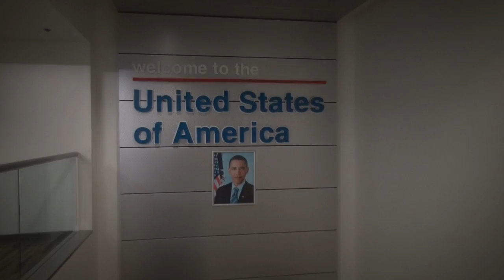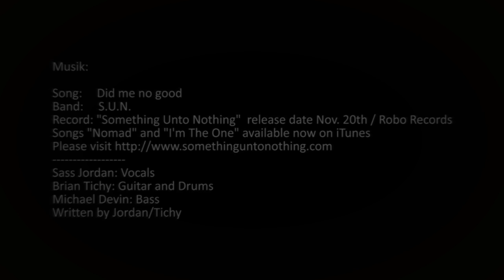NATAL Drums @ NAMM 2013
Unser kleiner Report von der NAMM Show 2013 im regnerischen Kalifornien. Neben der brandneuen Spirit Serie (erste Infos und einem völlig neuartigen Pedal Prototypen "made in the UK" war das absolute Highlight der diesjährigen NAMM Show das "Bonzo Bash" Konzert, powered by NATAL.

Bonzo Bash ist "the ultimate tribute to the ultimate drummer: John "Bonzo" Bonham of Led Zeppelin". Mit einer top besetzten Haus-Band:

THE MOBY DICKS:
* Michael Devin (WHITESNAKE) - bass
* Stephen LeBlanc (JASON BONHAM'S LED ZEPPELIN EXPERIENCE) - Keyboards
* Brian Thomas Tichy (S.U.N.) - guitar, drums
* Chas West (BONHAM) - Vocals
* Brent Woods (BRENTWOOD FOREST) -- Lead, Rhythm Guitars

ergänzt um einige "Special Guests":
* Doug Aldrich (WHITESNAKE)
* John "JD" Deservio (BLACK LABEL SOCIETY)
* Frank Hannon (TESLA)
* Sass Jordan (S.U.N.)
* Oni Logan (LYNCH MOB)
* James Lomenzo (MEGADETH, BLACK LABEL SOCIETY)
* Robert Mason (WARRANT)
* Jeff Pilson (FOREIGNER, T&N)
* Jack Russell (GREAT WHITE)
* Billy Sheehan (DAVID LEE ROTH, MR. BIG)
* Derek Sherinian (BLACK COUNTRY COMMUNION)
* Keith St. John (BURNING RAIN)

haben sich rund 25 Weltklasse Schlagzeuger die Stöcke in die Hand gegeben, um ihren jeweiligen ZEP Lieblingssong zu zelebrieren:
* Steven Adler (GUNS N' ROSES, ADLER)
* Seven Antonopoulos (OPIATE FOR THE MASSES)
* Charlie Benante (ANTHRAX)
* Will Calhoun (LIVING COLOUR)
* Jimmy D'Anda (BULLETBOYS)
* Virgil Donati (ALLAN HOLDSWORTH, SEVEN THE HARD WAY)
* Chris Frazier (FOREIGNER, WHITESNAKE)
* Gene Hoglan (DETHKLOK, TESTAMENT)
* Brandon Kachel (BARBARIAN OVERLORDS)
* James Kottak (SCORPIONS)
* Dave Lombardo (SLAYER)
* Ray Luzier (KORN)
* Khurt Maier (SALTY DOG)
* JoJo Mayer (NERVE)
* Jonathan Mover (JOE SATRIANI, THE TUBES)
* Xavier Muriel (BUCKCHERRY)
* Rikki Rockett (POISON)
* Stephen Perkins (JANE'S ADDICTION)
* Simon Phillips (TOTO, JEFF BECK)
* Mike Portnoy (ADRENALINE MOB, DREAM THEATER)
* Glen Sobel (ALICE COOPER)
* Tommy Stewart (GODSMACK, S.U.N.)
* Brian Thomas Tichy (WHITESNAKE, FOREIGNER, S.U.N.)
* Simon Wright (DIO, AC/DC)
* Yael (UGLY KID JOE)
* Nicko McBrain (IRON MAIDEN)

Alle auf einem kultigen NATAL Acrylic Bonham Replica Kit. Ein unvergesslicher Abend. Danke, Herr Tichy!

Musik im 1. Teil des Videos:
Song:  Did me no good
Band:  S.U.N.
Record: "Something Unto Nothing"  release date Nov. 20th, 2012 / Robo Records
Sass Jordan: Vocals
Brian Tichy: Guitar and Drums
Michael Devin: Bass
Written by Jordan/Tichy